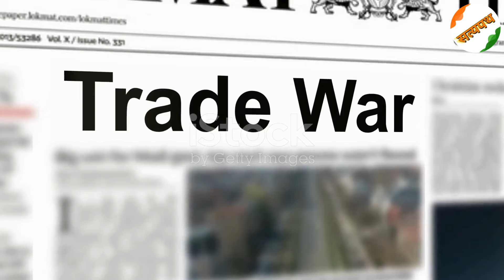Why India loves Trump | USA election result | why trump won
बाइनोकुलर्स न्यूज़ एक ऑनलाइन समाचार पोर्टल है जो हिंदी में ब्रेकिंग न्यूज प्रदान करता है। यह जानकारी का सबसे विश्वसनीय स्रोत है जो आपके लिए नवीनतम समाचार लाता है। हम इन विषयों से संबंधित हिंदी समाचार प्रदान करते हैं - मेरठ और स्थानीय, राजनीतिक, मनोरंजन, अंतर्राष्ट्रीय।
Binoculars News is an online news portal that provides breaking news in Hindi. This is the most credible source of information that brings to you the latest news. We provide Hindi news related - Meerut and local, Political, Entertainment, International.